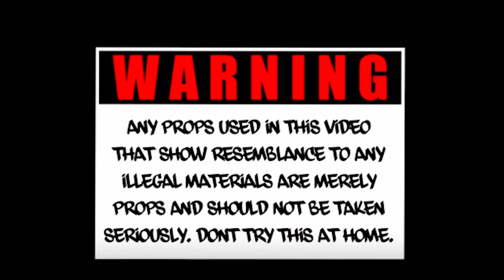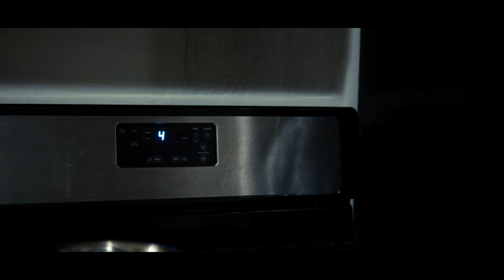Slim Macken x Yun'Doe - Bando (Dir